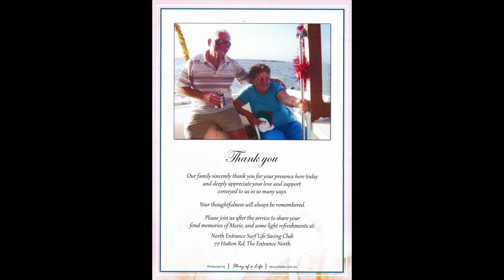Marie Patricia Egelton's Graveside Service at Norah Head Cemetery